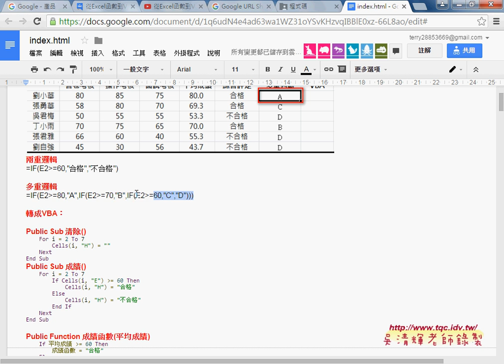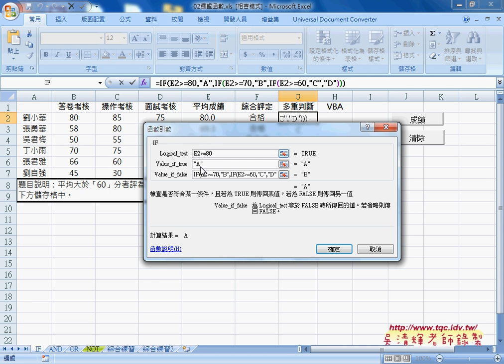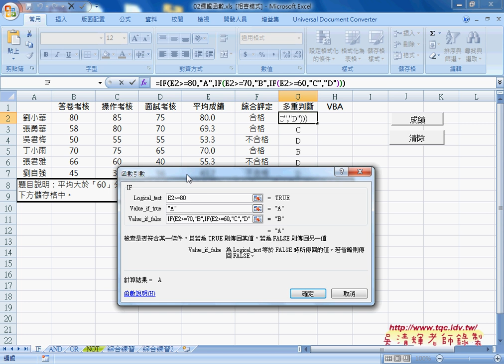02 兩重邏輯與多重邏輯判斷從Excel到VBA巨量資料庫應用2